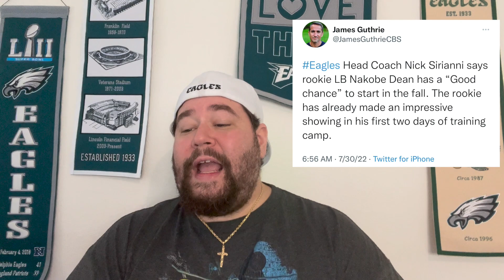Jalen Hurts Is Ready!!! 25 TDs At Least Or I WILL... | Jordan Davis And Nakobe Dean Turning Heads!!!